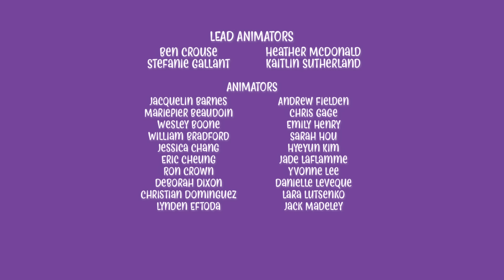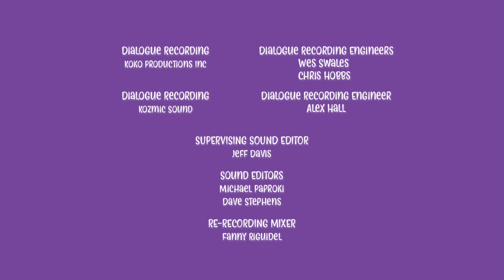Chip and Potato | Batatinha Aconchegante | Desenhos animados para crianças | Assista mais na Netflix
Confira chip e batata na Netflix aqui!

Acompanhe os novos episódios de Chip e Batata! Confira o que eles estão fazendo desta vez...😁

Batatinha Aconchegante

Assine o Chip hoje!

 Synopsis

 O adorável pug Chip começa o jardim de infância, faz novos amigos e experimenta coisas novas - com uma pequena ajuda de Batata, seu amigo rato secreto.